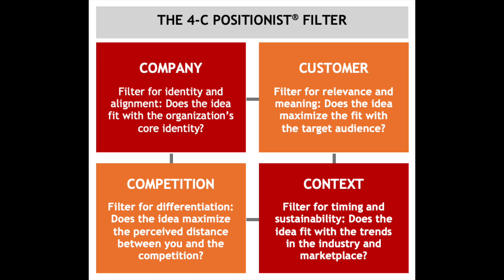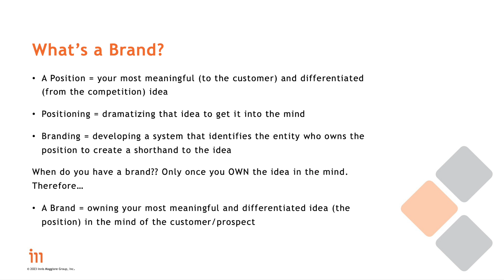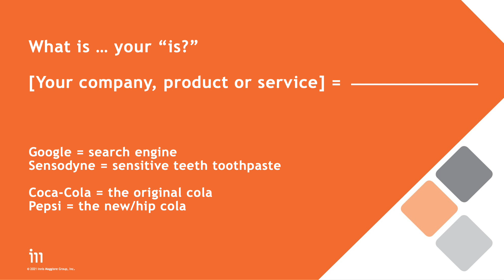A Position, A Brand ... A Shorthand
Mark Vandegrift and Lorraine Kessler introduce each other and then jump right into the history about what it took to become famous for positioning strategy. They clear up the confusion by defining a position, a brand, positioning, and branding, and how they are different, but perfectly interrelated. Two sides of the same coin.

If you dig all things marketing, advertising, and positioning, spend 30-ish with Mark and Lorraine.